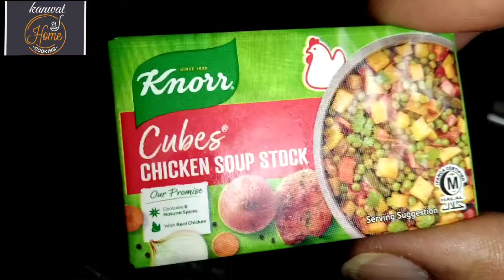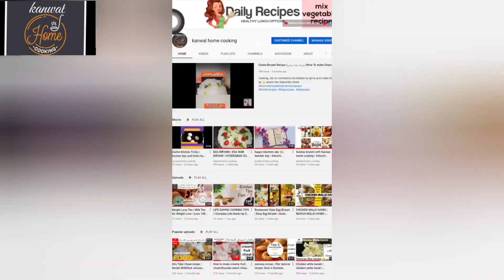Vegetable Fried Rice| Mix Vegetables Pulao Recipe|Best Sabzi Pulao Ever Made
Vegetable Fried Rice| Mix Vegetables Pulao Recipe|Best Sabzi Pulao Ever Made by Kanwal home cooking

Vegetable Fried Rice Recipe - Fried Rice Restaurant Style - Chinese Fry Rice Recipe